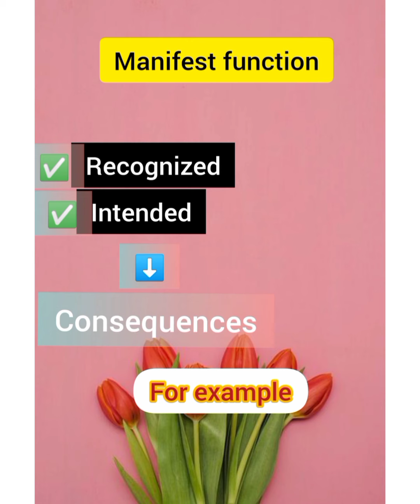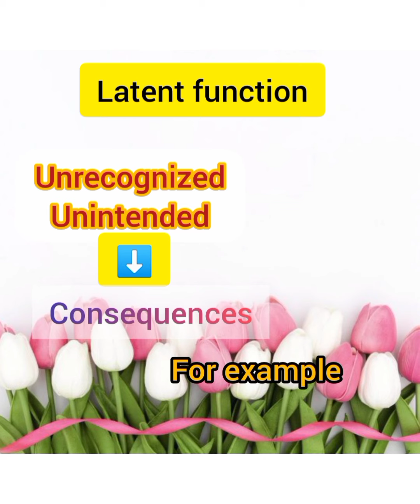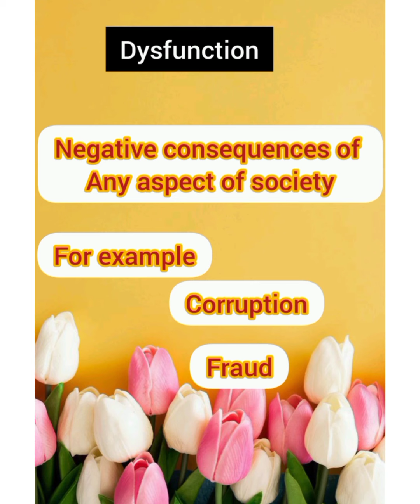types of social function//structural functional approach 2nd part // sociological perspective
lern sociology with me

 today I will share with you the structural functional approach
 the types of functions in Sociology
 Robert K merton
 there are three types of functions latent functions manifest functions and dysfunctions
 manifest functions
 open
 recognized
intended
latent function
close
intended
unrecognized
dysfunction
negative consequence of function
harmfull for solidarity and order of society